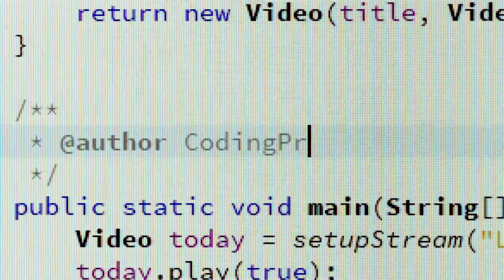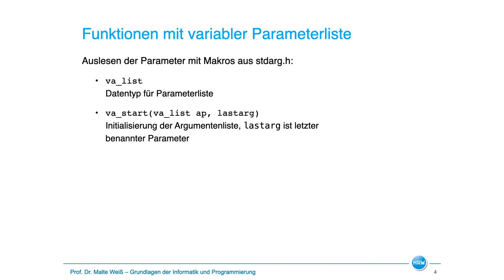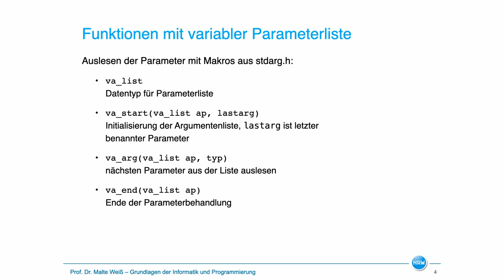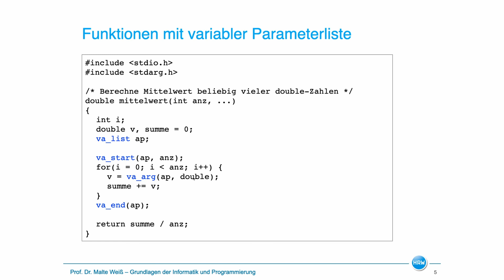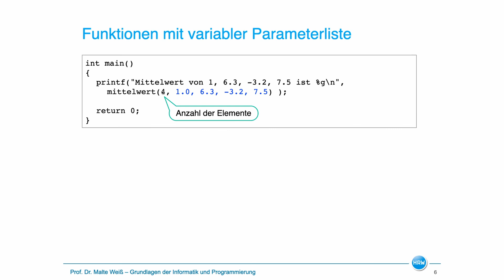Standardbibliothek - Funktionen mit variabler Parameterliste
printf und scanf gehören zu den besonderen Funktionen, die beliebig viele Parameter erlauben. Wie man eigene Funktionen mit variablen Parameterlisten schreibt, zeigt dieses Video.

Video der Vorlesung "Grundlagen der Informatik und Programmierung" an der Hochschule Ruhr West im Wintersemester 2020/21.

Produziert von Malte Weiß
Schnitt: Robert Daniel